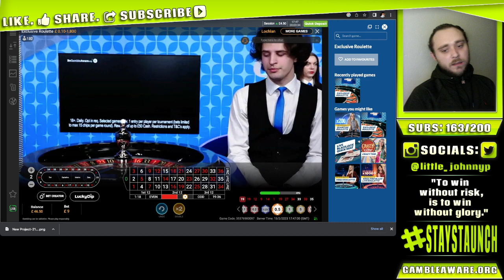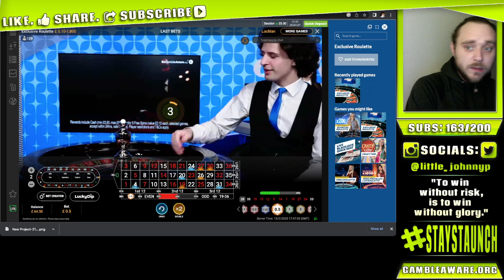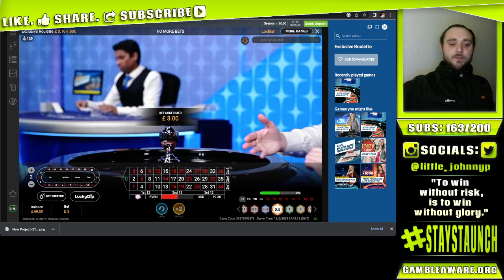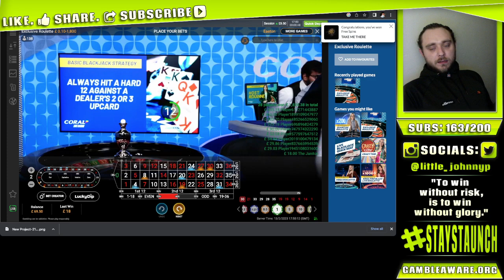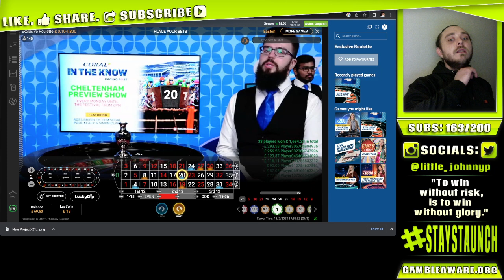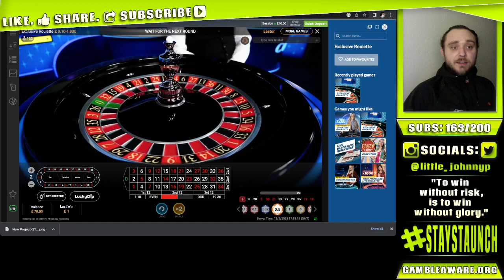Bankroll Builder | EP.03 Series 2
Yes yes yes Gambling Tribe!!!

I am back for Ep.03 after a heavy weekend. We indulged in a UFC watchalong Saturday evening and relaxed Sunday with Man Utd v Leeds. All in all a good weekend, sorry for the delays guys and I hope you enjoy the episode.

Also let me know what you think about more Live streams?

Peace
👋🏼 SOCIALS 👋🏼

🔞 STRICTLY OVER 18'S ONLY!!! 🔞
🔞 NO EXCUSES 🔞
🚨ATTENTION🚨

If you feel like you have a problem with gambling and it is effecting either your mental health or placing you in financial difficulty.

Use the services listed below. Help is out there... and don't be ashamed to admit if you have an issue. 💙

1. Gambling involves risk. Please only gamble with funds that you can afford to lose.

2. Whilst I do my upmost to offer good advice and information I cannot be held responsible for any losses that you may incur as a result of gambling.

3. I do my best to make sure all the information that I provide on this channel is correct. However from time to time mistakes will be made and I will not be held liable. Please check any stats or information if you are unsure how accurate they are.

4. No guarantees are made with regards to results or financial gain. All forms of betting carry financial risk and it is down to the individual to make bets with or without the assistance of information provided on this site.

5. This channel cannot be held responsible for any losses that may incur as a result of following the betting tips provided on this site.

6. The material contained on this channel is intended to inform and educate the reader and in no way represents an inducement to gamble legally or illegally.

7. Past performances do not guarantee success in the future. There are no dead certainties when it come to betting so only risk money that you can comfortable afford to lose.